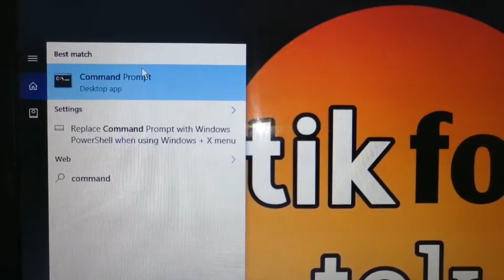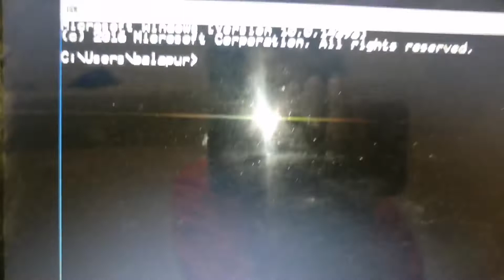how to change font style in command prompt windows 10 !! command prompt me font kaise change kare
command prompt me font kaise change kare
command prompt me font kaise change karen
command prompt me font kaise change karte
command prompt me font kaise change kiya jata
how to change font style in command prompt windows 10
how to change font style in command prompt windows 10 laptop
how to change font style in command prompt windows
how to change font style in command prompt
how to change font in command prompt